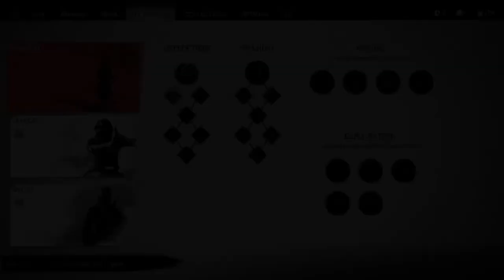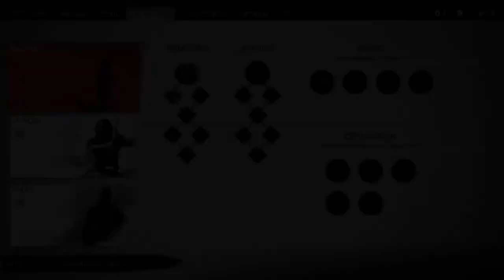4k UHD - Ghost of Tsushima New Gameplay [part 2] |Shapeshifters Gaming.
Shapeshifters Gaming,Ghost of Tsushima.shapeshifters gaming.PS5 Gameplay.

1) Ghost of Tsushima.
2) Ghost of Tsushima new beginning.
3)Playstation 5 Gaming.
4) shapeshifters gaming.

Shapeshifters Gaming official gaming channel